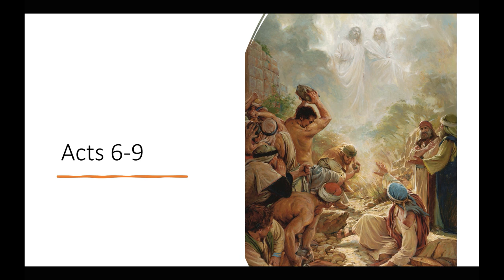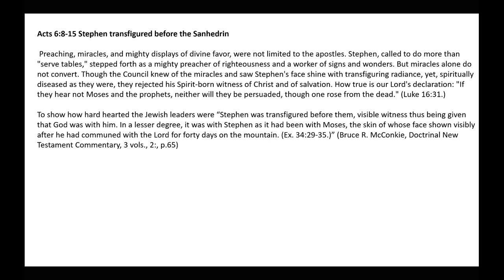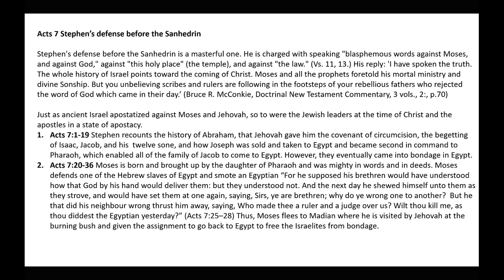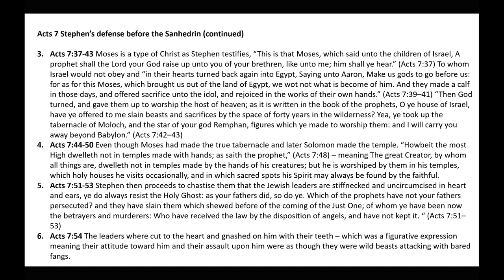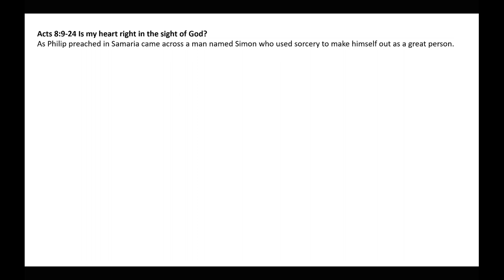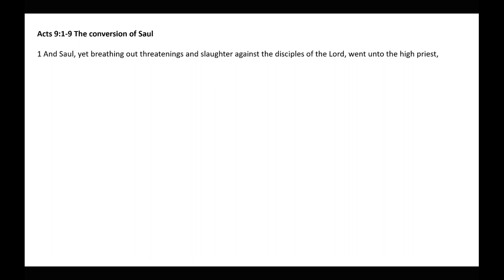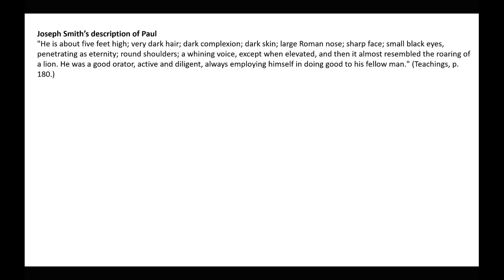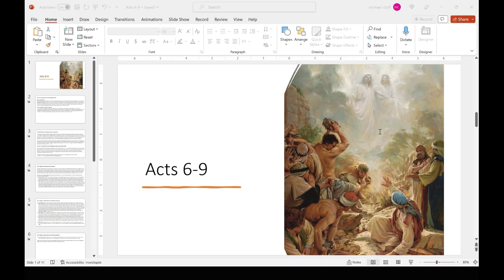Faith Proceeds the Miracle | Acts 6-9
This presentation gives insights and commentary on Acts 6-9